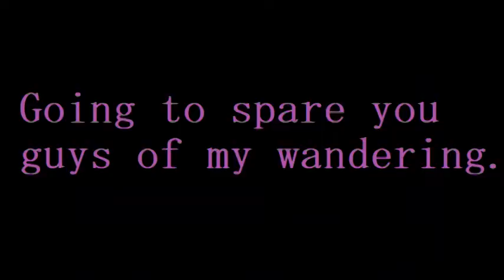*Blind* Let's Play | Ico - Episode 9 : Puzzles and Sword Swinging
I think I've died more here than the previous videos thus far.